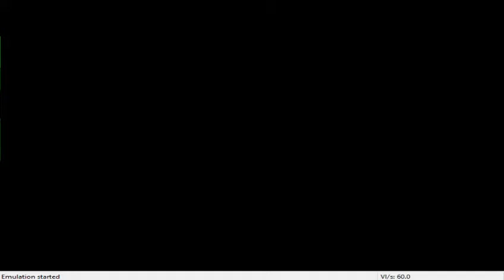Forest Boy |01| Steel Plays Legend Of Zelda: Ocarina Of Time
The Legend begins!
sorry about that bottom bar, can't really remove it